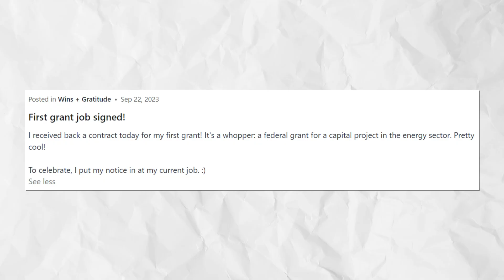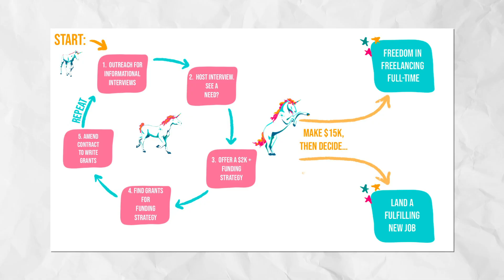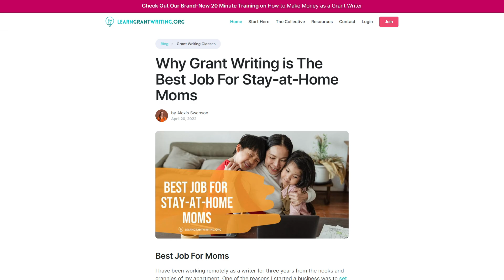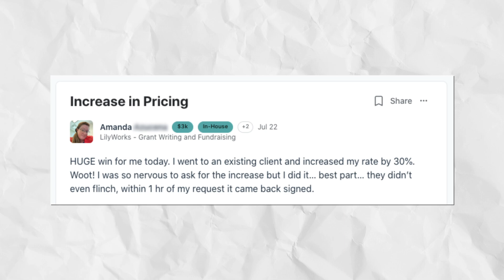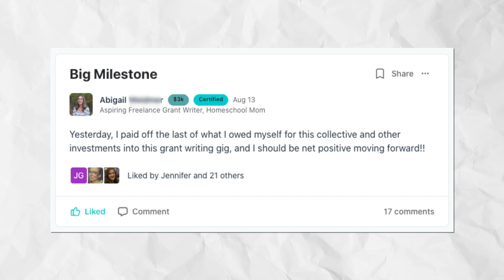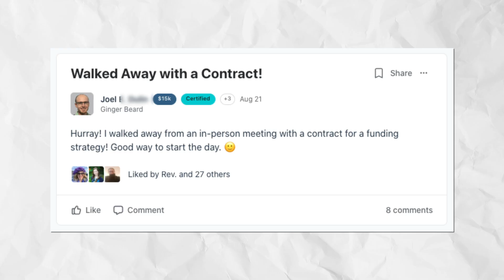The Truth About Being A Mom Working From Home (Making an extra $5k / month)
👩‍👧‍👦 The internet wants you to believe that being a work-from-home mom is all baby giggles and multitasking bliss. Between making midnight emails and chasing nap-time calls, the juggle can be real exhausting. But guess what? As a mom myself, I have seen the light. Freelance grant writing can unlock a world where you hire help, create extra income, and still get quality kiddo time. 😍 Stick around to discover how you can turn the chaos into a dream gig that lets you be the amazing mom and successful professional you've always wanted to be. 🎥✨

Once upon a time, a grant writer unearthed a big problem: there were no options for learning to write grants in a modern, refreshing way. Existing options were “old school” and expensive.

The idea? Create an online learning experience that makes grant writing approachable and fun.

Learn Grant Writing was founded on the belief that our time should be spent adding real value to our communities and leading fulfilling lives.

You're in the right place if you want to...
🔸  explore your curiosity
🔸  change careers
🔸 freelance grant write
🔸 volunteer, or
🔸 improve an existing skill.

No sugar coating it! Grant writing is hard work. But, if it fits your personality and goals, it can be life changing. Getting professionally trained in grant writing can save you years of mistakes and lost grants, make you indispensable, and give you wonderful lifestyle flexibility.

You can become a grant writing unicorn 🦄 faster than you might realize.

Let’s Connect...